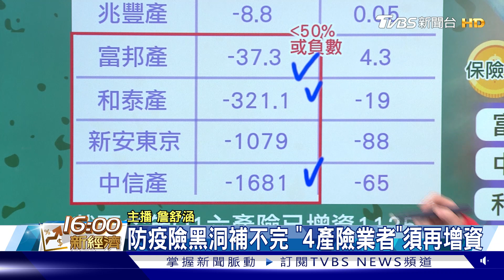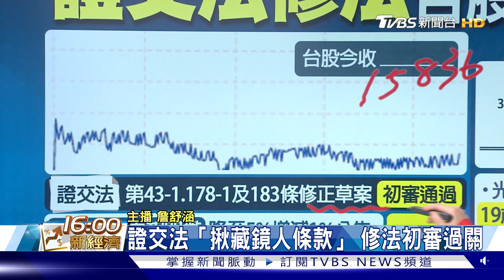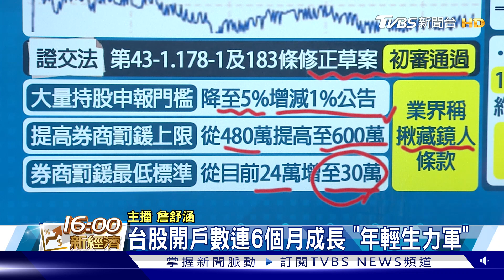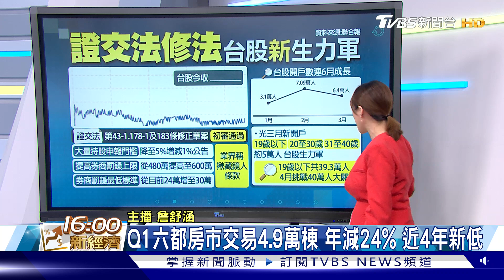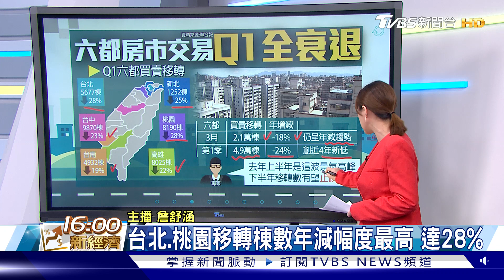4產險被點名「資本嚴重不足」 房市吹冷風 六都Q1全衰退【TVBS說新聞】20230407@TVBSNEWS01